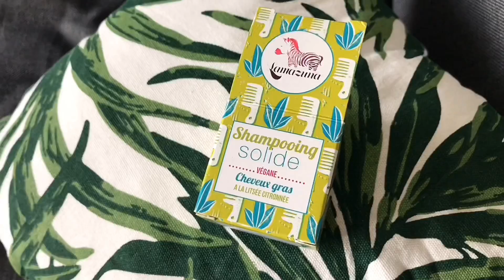LAMAZUNA : UNE MARQUE VEGAN, 0 DÉCHETS, BIO, ÉCOLO ? CE QUE J'EN PENSE SINCÈREMENT !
Tu peux même paramétrer la vidéo vitesse x1.25 ou x1.5 si tu es pressé.e ✨

🔥Ça y est les gars je suis enfin sur UTip🔥
Vous pouvez me soutenir en regardant une publicité qui me reversera bien plus que ce que YouTube me paie grâce à ce lien
Ou en cherchant « DOUCEURLILAS » dans la barre de recherche UTip. Il suffit de regarder une vidéo d’à peine 30 secondes !  Merci à vous ❤️

Vous pouvez désormais me soutenir gratuitement sur Tipeee simplement en regardant un clip musical qui me reversera 6 centimes 💸 Mon tipeee

Mon lien de parrainage IGRAAL, qui te permet de gagner directement 5€ dans ta cagnotte au lieu de 3

Pour avoir directement 5€ de réduction sur votre Miaoubox clique et applique le code : NAIADEANIBOX